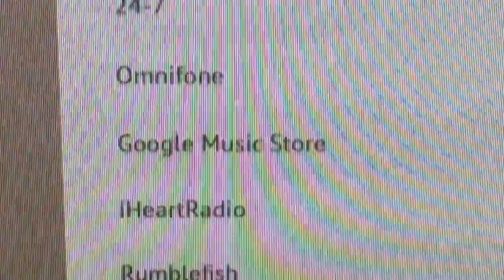Nate Smoove Download Sites.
Here's a list of download sites that you can get your Nate Smoove music from.